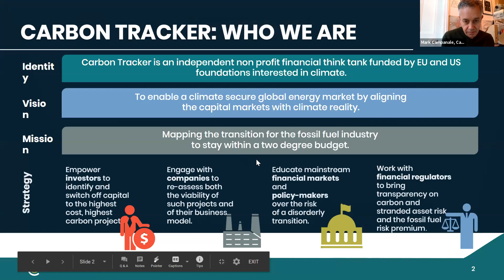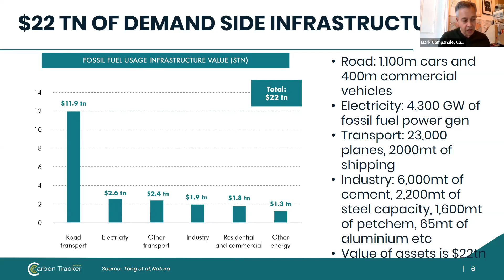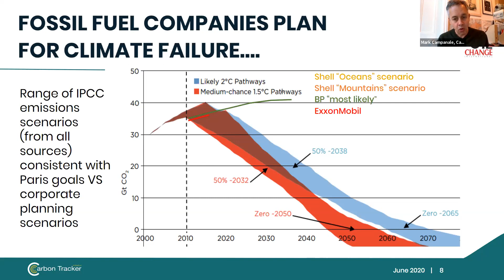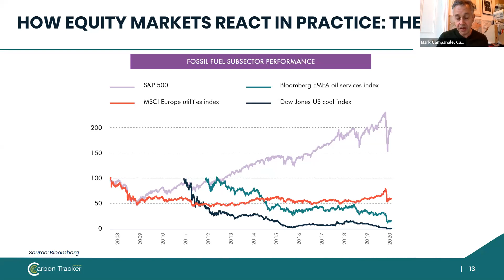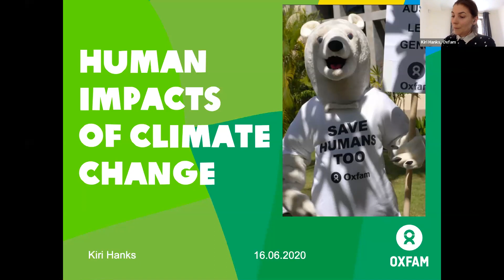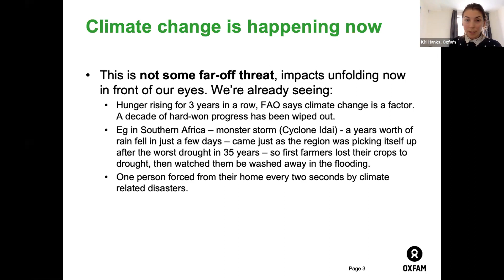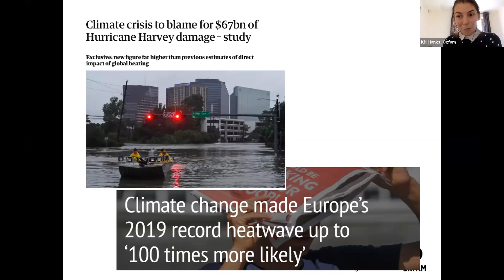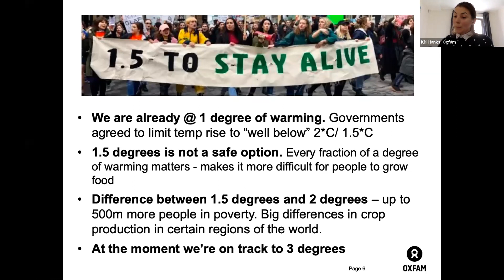Webinar on energy transition: Understanding climate change and its impact on policy making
Introduction to climate change policy and key issues: Presentations addressed issues including state of international agreements, current scientific thinking, human impacts of climate change, policy mechanisms regarding climate change and a range of scenarios to transition away from fossil fuels. Participants gained an understanding of what the key issues and challenges are regarding climate change and climate change policy.